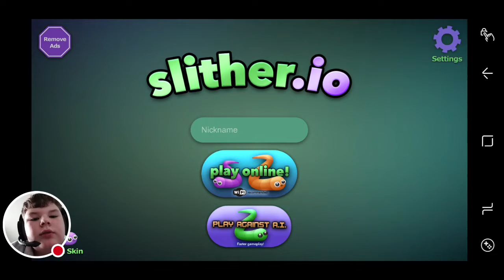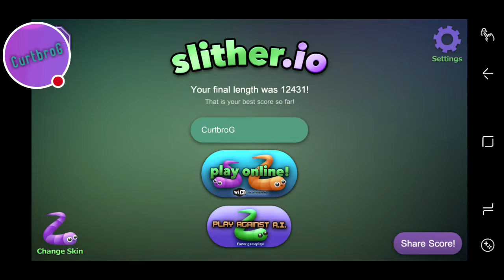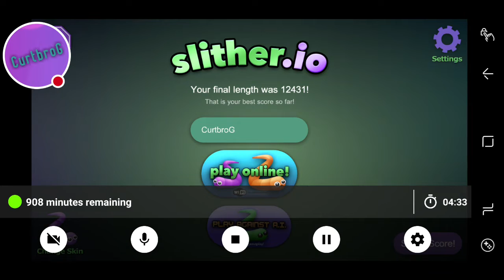Just some slither.io